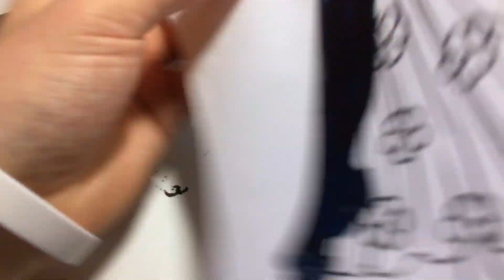Fun Coloring Pages with Barbie for Kids | Learn Colors with Coloring Book Princess